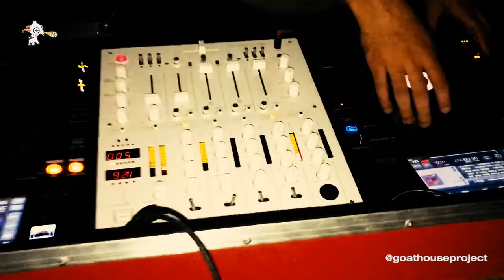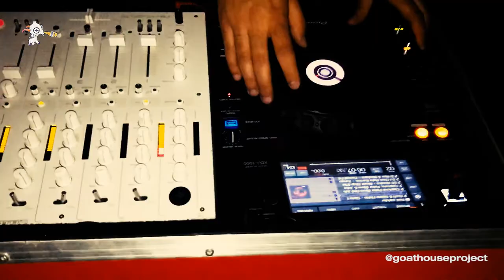Goat House Presents - Goat House Rooftop Sessions - Vol. 1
Compilation of the rooftop parties in The New Goat House @ Kraków during April / May 2017.
Goat House Project. The best house parties in Kraków